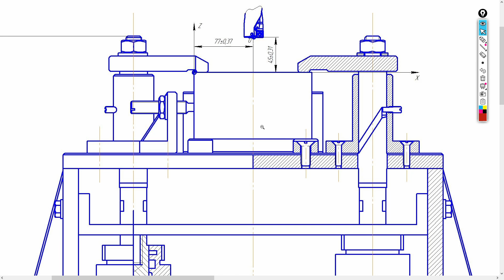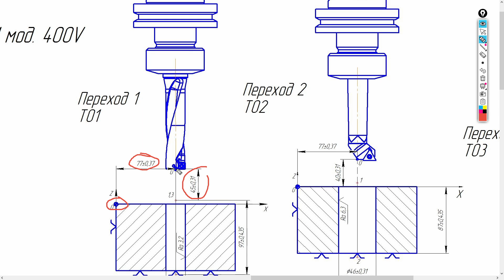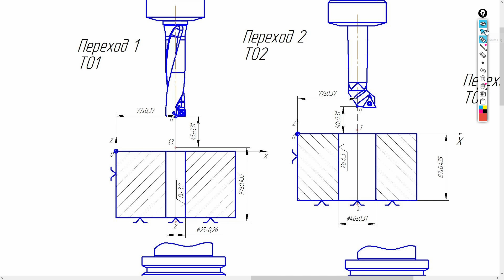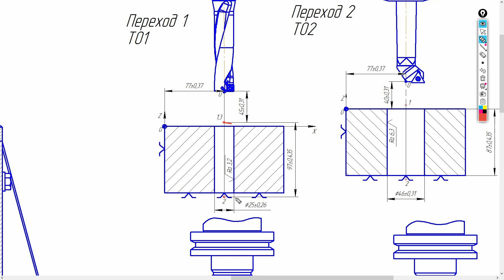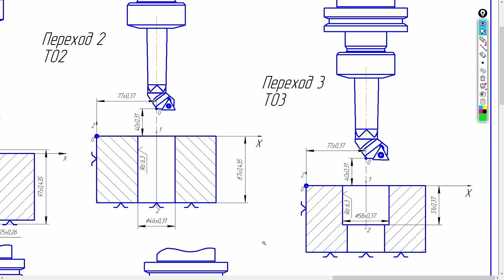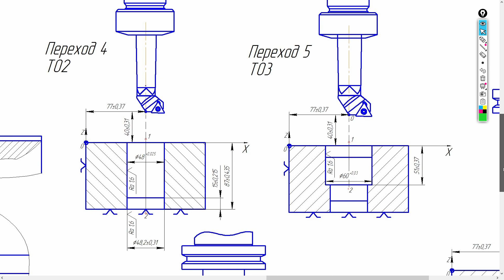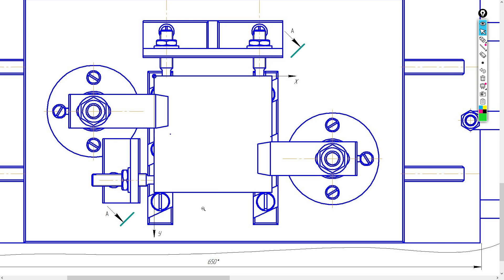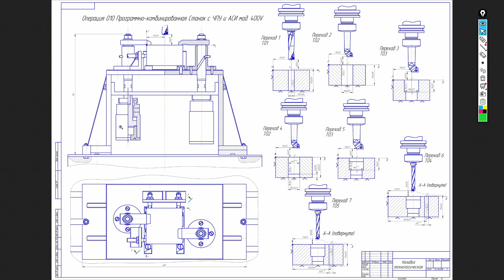Чертеж начинающего специалиста ЧПУ ➤ Какую оценку поставишь?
В видео мы рассмотрим чертеж начинающего специалиста обучающегося на ЧПУ станки. Уже практически годная наладка программно комбинированного станка с ЧПУ V400. Этот чертеж наладки я бы оценил удовлетворительно, а как оценишь ты?
00:00 ➤ Введение.
00:45 ➤ Беглый осмотр базирующего приспособления.
01:59 ➤ Первая операция на станке с ЧПУ.
03:00 ➤ Ошибка начинающего специалиста ЧПУ (Базирование).
03:40 ➤ Ошибка в графическом обозначении чертежа.
04:35 ➤ Считаю, что на чертеже не хватает привязки.
06:27 ➤ Запутался в размерах на различных операциях.
08:15 ➤ Два инструмента для улучшения качества шероховатости поверхности.
Сегодня рассматриваю очередной чертеж. Если вы обратили внимание, что у меня на канале весьма часто чтение чертежей для начинающих специалистов и это не просто так. Когда я начал работать, то понял, что чтение чертежа детали, причем не только ЧПУ, весьма важно. Каждый станок с чпу в производстве может иметь свою наладку или же нет. Вообще на сегодняшний день тема чпу станок весьма популярна и набирает популярность и сейчас. Эти схемы чертежей для начинающих, которые называются наладкой, помогают налаживать станок и подбирать инструмент. Общие правила чтения чертежей вы будете получать из моих видео, но постичь все тонкости поможет только опыт и время. У меня уже достаточно много видео про чтение технологических чертежей и я всем рекомендую их к просмотру. Я вам могу дать совет, начинайте изучать простые чертежи для начинающих, а потом переходите к более сложным чертежам и чтение чертежей обучение вам в помощь. Каждый процесс, в том числе и чтение рабочих чертежей требует усидчивость и долгое обучение. Если ты студент и у тебя обычный вопрос - как читать чертежи, то общие правила и понятия у тебя появятся. А уже позднее тебе поддастся наладка станков с чпу, или как ее называют в производствах металлообработкой карта наладки станка с чпу. Только не путайте, черчение и чтение чертежей, это немного разные вещи, даже скорее всего весьма разные. У меня на канале Веселый инженер основы технологии машиностроения подаются весьма легко и просто, как технология машиностроения в целом. И я дума, что дистанционное обучение инженер пройти может, но лучше закончить специализированное учебное заведение.